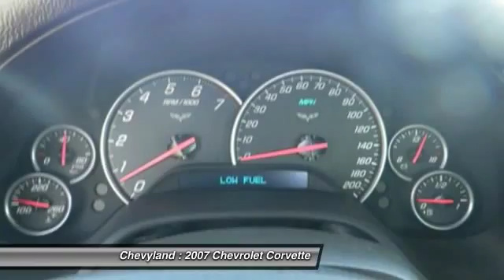2007 Chevrolet Corvette Shreveport LA 141443A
Chevyland
7500 Youree Dr

Don't miss this 2007 Chevrolet Corvette. Make a great choice today with this must-have vehicle. Learn more about this vehicle by contacting the dealership today and complete your driving dreams.